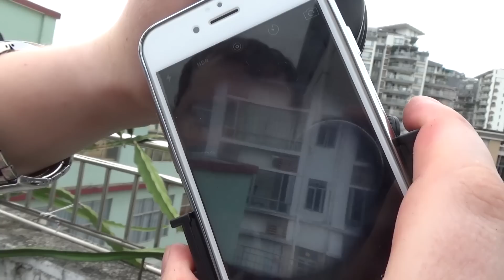Монокуляр и крепление для телефона. Подглядываем в окна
Подзорная труба с креплением для телефона в комплекте